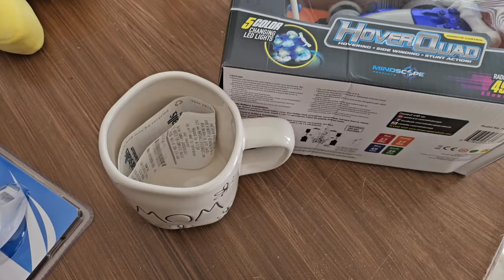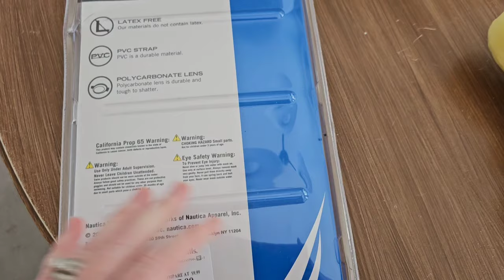Fun Day in the Life as a Stay at Home Mom of 3 with Toddler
Welcome to my daily vlog! Join me as I go along with my sahm daily routine. It's a busy day shopping at Sam's Club. As a stay-at-home mom in a small town, I love sharing my daily life with all of you.